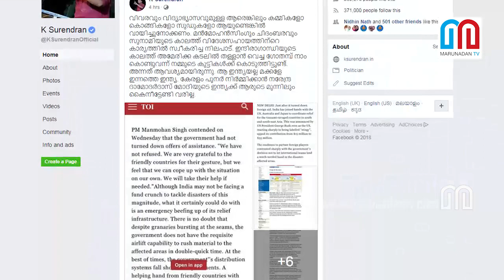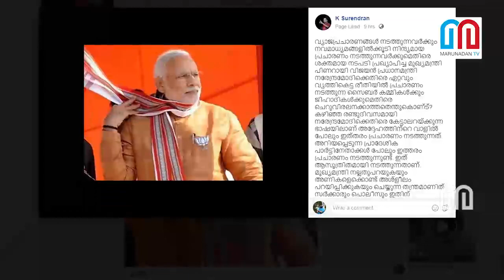അല്‍ഫോണ്‍സിനും കേന്ദ്രത്തിനും വീണ്ടുവിചാരം; കേരളത്തിന് കരുത്തേറുന്നു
യുഎഇ സഹായമായ 700 കോടി രൂപ ലഭിക്കാന്‍ കേന്ദ്രനയത്തില്‍ മാറ്റം വരുത്തണമെന്ന് അല്‍ഫോണ്‍സ് കണ്ണന്താനം. ഇതിനായി കേന്ദ്രമന്ത്രിമാരുമായി ചര്‍ച്ച നടത്തും. കേരളം നിവേദനം നല്‍കിയാല്‍ കൂടുതല്‍ സഹായം ലഭ്യമാക്കുന്ന കാര്യം പരിഗണിക്കാമെന്ന് കേന്ദ്രം.